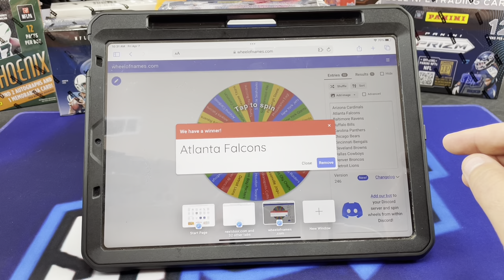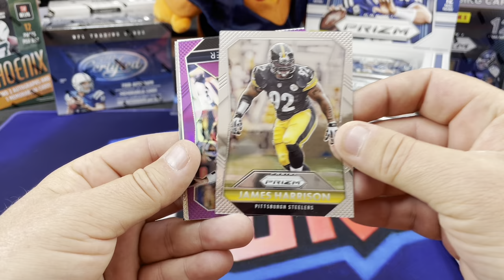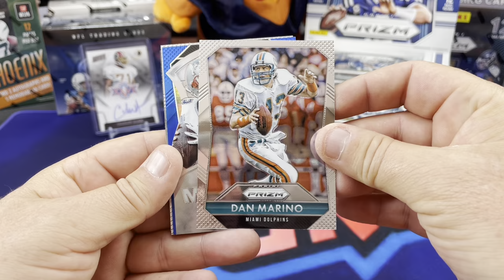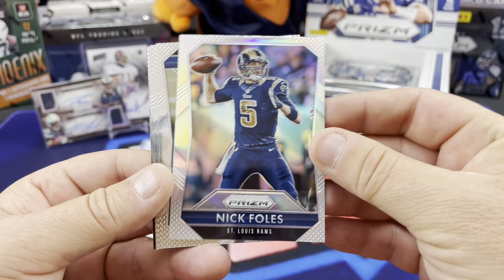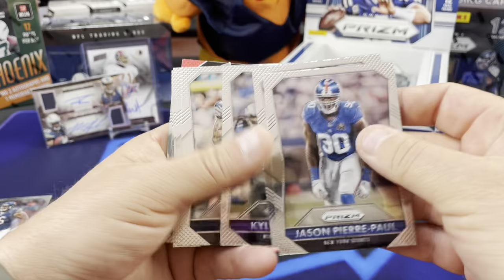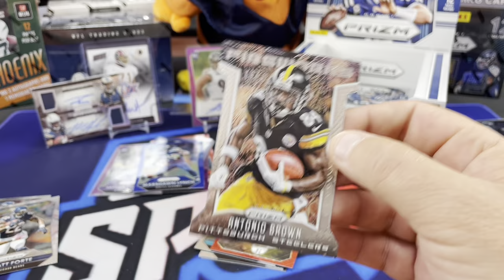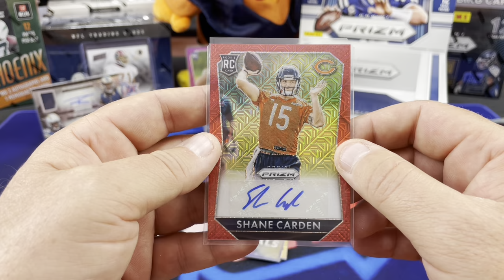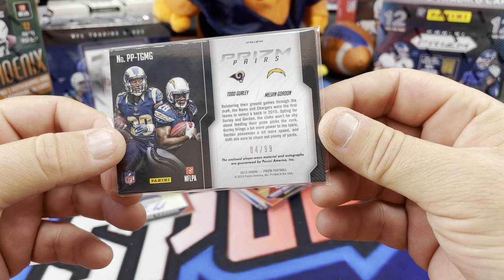PRIZM WEEKEND Continues! 2015 Prizm Football Jumbo Hobby Box - 4 Autos and a Ton of Color!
Ripping a JUMBO Box of 2015 Prizm football. Each box costs around $300 and promises 4 autographs and a ton of colored prizm parallels!  We had a ton of fun with this box even though there wasn't any huge hits!  Always fun to rip prizm football cards!

SLVRsport
91921